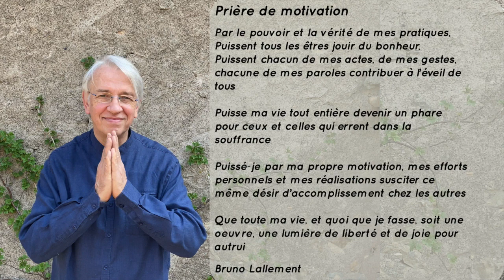Co-créer un avenir plus heureux et méditation collective avec Bruno Lallement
Découvrez cette très belle introduction de Bruno Lallement lors de cette méditation collective où il parle de co-création, d'entraide, de soutien. Sublime !
Découvrez également le prochain Sommet de l'Eco Altruisme :
Participez vous aussi à la prochaine méditation collective avec Bruno Lallement